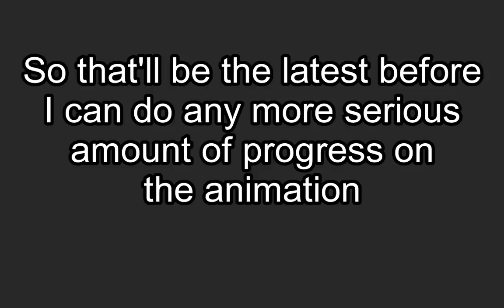Animation Progress Update (17th April 2021)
Main points:
Animation almost done
College deadlines sooner than expected
Need to focus on College work
Animation won't resume until early/mid May at the latest
Very long part, split into part 21 & 22
Last part will be part 25